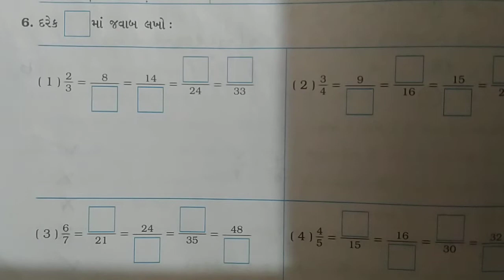ધોરણ - ૬. ગણિત. તા :- ૦૪/૦૨/૨૦૨૧